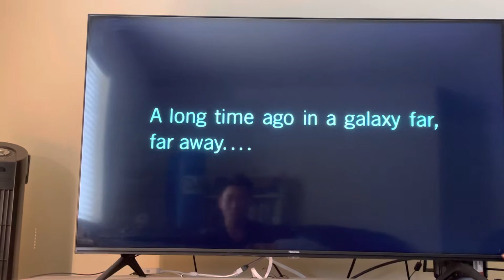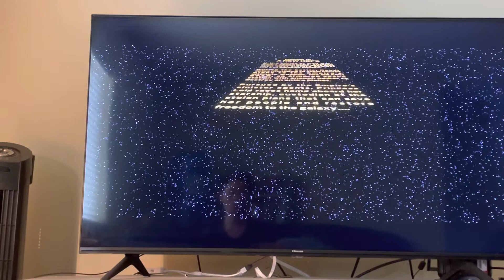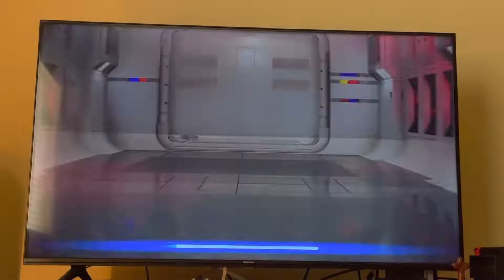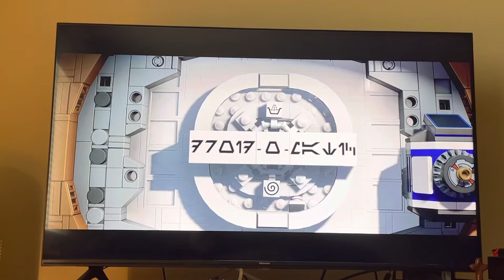Reverse Prime let’s play: Lego Star Wars The Skywalker Saga Playthrough Part 14